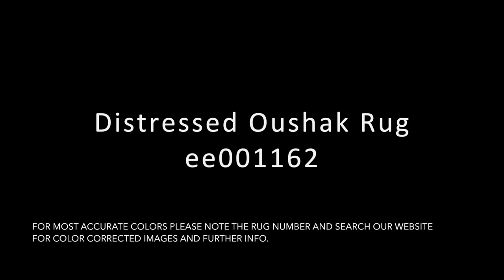5x7.5 Distressed Oushak Rug ee001162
:: Tone-on-tone modern vintage rug made in Turkey. Airy white ivory, grey and beige throughout this repeating motif of simple geometric shapes. Many years of enjoyment to come with this rug! Recently professionally cleaned and ready for in-home use! Hand Made in Turkey.